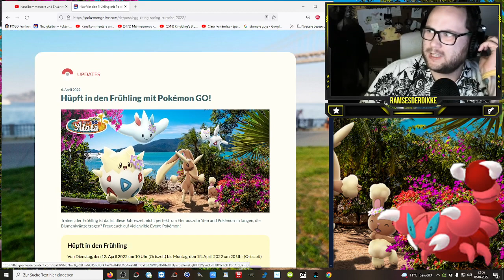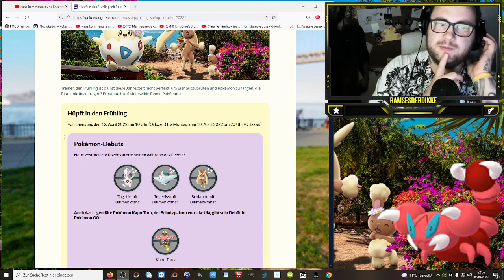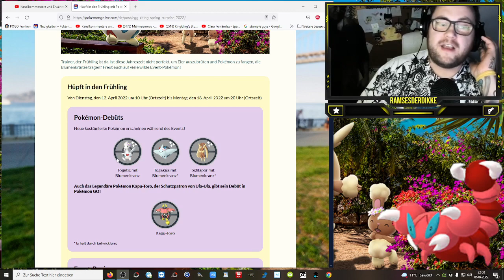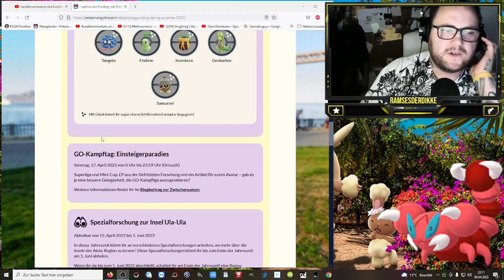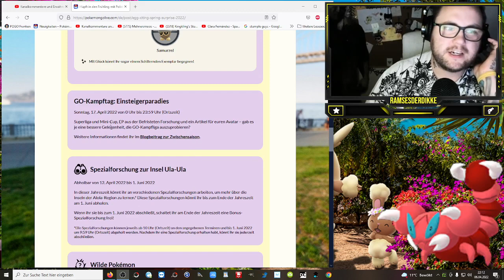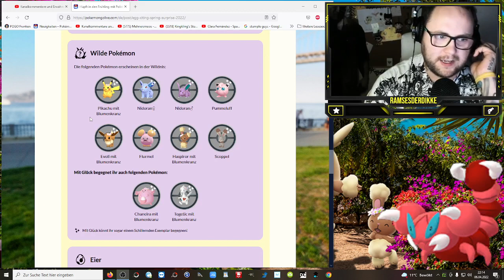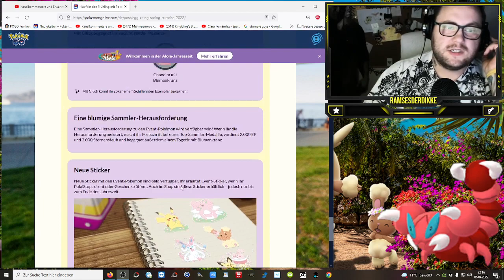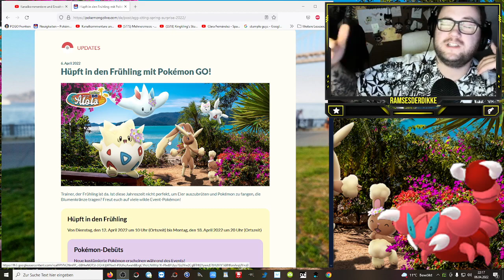Alle Infos zum Frühlings Event in Pokemon GO !!! | Pokémon GO Deutsch # 1863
Was sagt ihr zum Frühlings Event und was sind eure Ziele ?